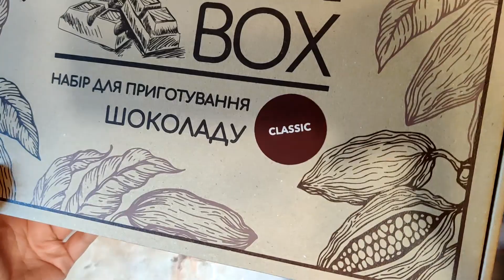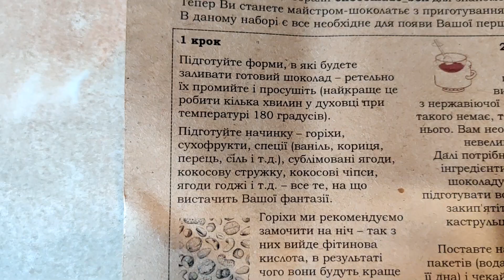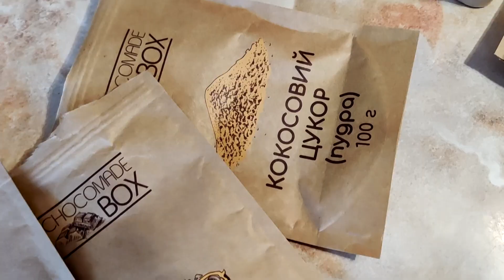Як зробити шоколад у домашніх умовах (набір Chocomade Box Classic) | канал Мамунця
Робимо з дівчатами домашній шоколад. У головній ролі – тато Петро, знаний шоколатьє Ряснянщини! :)

Нам надіслали набір для створення чорного шоколаду Chocomade Box Classic, в який входить:
1. Силіконові форми
2. Харчовий термометр
3. Какао-масло, какао-порошок, кокосовий цукор
4. Горішки та ягоди для начинки
5. Силіконова лопатка

00:00 Привіт, YouTube!
00:38 Що входить у набір?
01:15 Готуємо парову баню
01:37 Силіконові форми
02:10 Висипаємо вміст пакетів
03:01 Починаємо перемішувати
04:20 Час термометра
04:41 Хвилинка-смішинка від Олесі
05:12 Охолоджуємо
05:47 Розливаємо у форми
06:46 У холодильник!
06:58 Що вийшло?
07:31 Дегустація
08:38 Лайки, підписки, Patreon

Придбати такий та інші набори (є ще білий шоколад, молочний чи на основі керобу) можна в їхніх соцмережах

Вийшло дуже смачно! Сподіваюсь, ви відчули це через екран)) Так само, як і було захопливо робити шоколад власноруч.